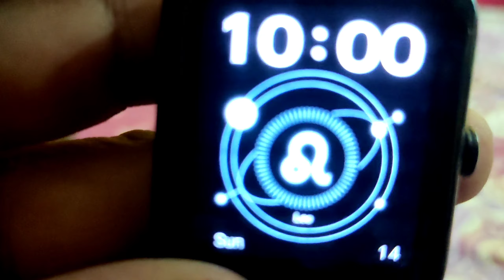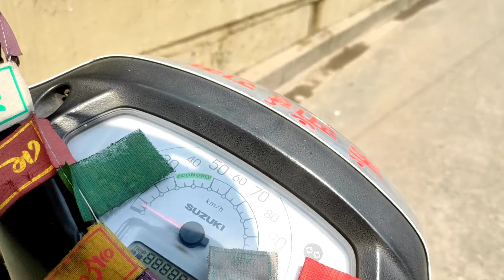Mother's Day Special Pav Bhaji or mammy ji ka Reaction 😊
Hopefully you enjoy my vlogs..
Thanks and Regards ❤️😊❤️..
Camera I used- Go pro
Mobile i used - xiomi Poco x2
Codless Mic I used - Grenaro